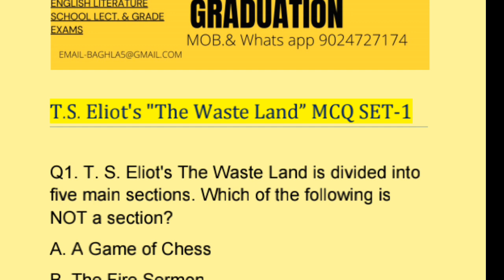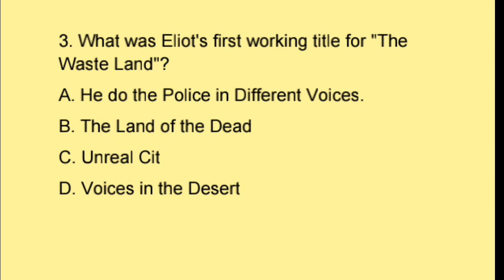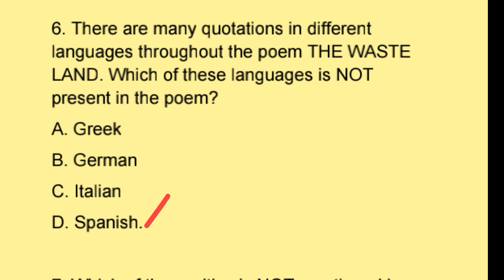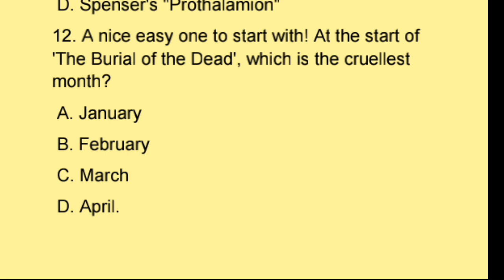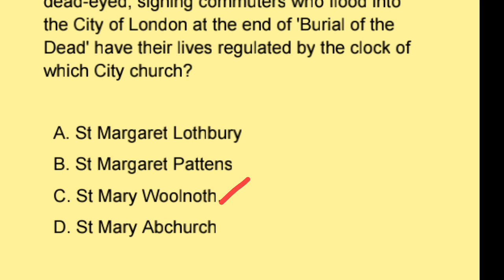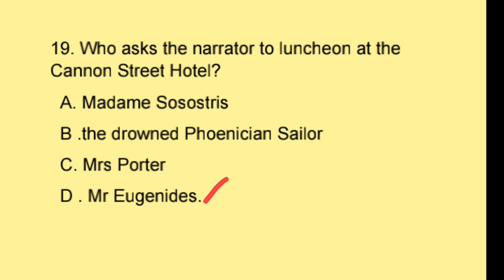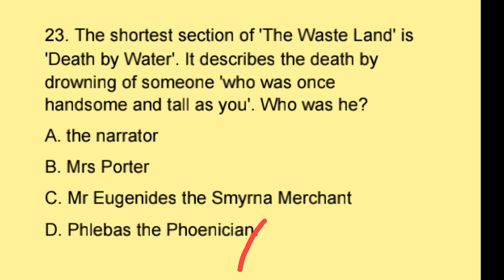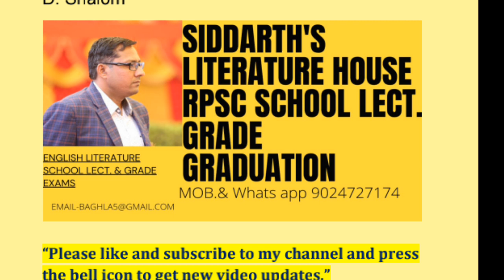TS ELIOT'S The Waste Land MCQ SET-1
ts eliots waste land mcqs,Mcq Questions For RPSC School Lect.Exam,the waste land quiz